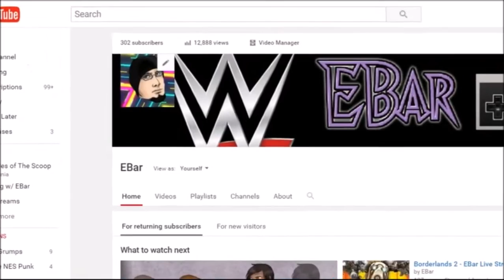300 Subs!! Ask EBar Questions Here!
Thanks for 300 guys!

EBar on XBOX Live: sarkastikmaster